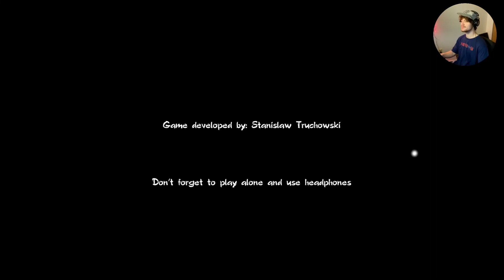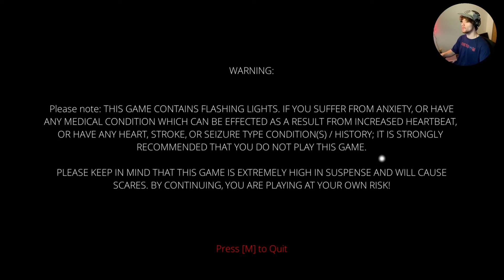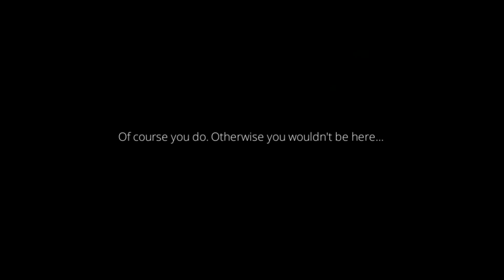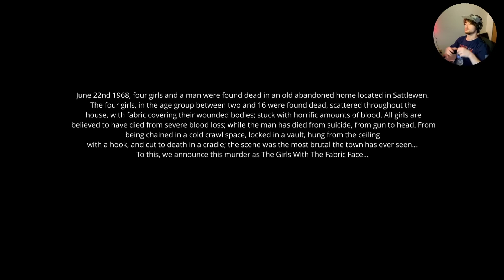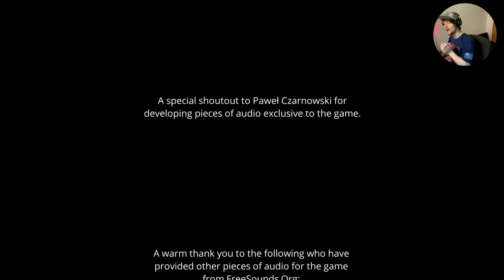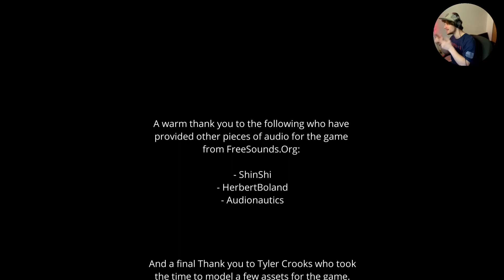The Girls Fabric Face (FFF#10)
Release date: Early March 2017
My main project, developed after gathering as much information as possible from this entire community on my previous project, Minds Eyes. As promised, this game will provide many improvements, additions, and interactions. **Please note that the trailer and pictures above are not final representations of the game! but rather work in progress.

A Girls Fabric face is told after a brutal murder has taken place. Four young girls have been brutally murdered in a home in the north east fields, deserted from all others. Your name is Anna, you are a fifteen year old girl who has a passion for video. You thrive to record the next best thing; but could this unknown home be the end of all these desires? Upon entering the home, you discover many paranormal activities, to soon discover that this is the very home where the four murders has taken place. You venture forward, gathering as much information to later discover a devastating truth. Are things really the way they seem? Or is there something hidden deeper between all of these events?

A girls fabric face is filled with many puzzles, all of which will provide a different ending, different paranormal encounters, and ultimately a different experience. The more paranormal recordings you possess, the more events will trigger.

As many of you have already suggested; yes, This game will include multiple endings; one of which you are guided towards, and the following two requiring very in depth play gameplays in order to uncover all of the little details.
I will do my very best to include achievements; but at this point in time, I am not 100% certain how to add them.

Ultimately, If you have played Minds Eyes, you will notice a drastic change here; full of extremely immersive suspense, and a very chilling story which will keep you paranoid throughout the entire journey!

As always, I will update you all throughout the development process.
If you haven't already, feel free to like my Facebook page for early news, and upcoming/ previous games! :)